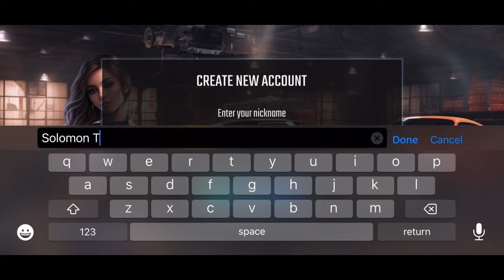Ultimate Car Driving Simulator 2 - First Look GamePlay (Android & iOS)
The popular game Ultimate Car Driving Simulator 2nd Version has released!

After the first version released in 2018 and was successful, Sir Studios the developers have made a second one.

We take a first look at the game. The first car you get in the game, as seen in the video, is the Lamborghini Aventador SVJ.

Game Description:

Start an exhilarating journey into the world of Ultimate Car Driving Simulator 2

Prepare for an adrenaline-charged expedition with Ultimate Car Driving Simulator 2! This realistic racing game elevates the excitement, challenge, and sheer thrill of its predecessor to unprecedented heights. Prepare for an adventure of monumental proportions as you master perilous landscapes, execute mind-blowing maneuvers, and compete head-to-head against global rivals and friends. Featuring heart-racing gameplay, breathtaking visuals, and an extensive array of customizable vehicles, UCDS 2 delivers the ultimate driving escapade you've longed for. Brace yourself for an unmatched driving experience that will leave you on the edge of your seat!

● Dynamic Rides and Enhancements
Select from a diverse lineup of vehicles, each with its unique abilities and traits. Elevate your ride's performance on the most demanding tracks by upgrading it. From supercars to monster trucks, the choices are limitless!

● Multiplayer Showdown
Engage in adrenaline-pumping multiplayer races against competitors worldwide! Compete head-to-head in races and flaunt your driving prowess as you speed toward victory. The addition of multiplayer cups intensifies the competition and excitement.

● Enhanced Adventure Mode
Embark on an exploration through breathtaking landscapes, ranging from challenging slopes to sprawling cities. Each environment presents distinct obstacles and opportunities for stunts. Can you master them all?

● Thrilling Stunts and Trials
Execute audacious flips, gravity-defying jumps, and thrilling stunts to amass bonus points and rewards. Overcome unique challenges to unlock new stages and vehicles. The more daring your stunts, the grander the rewards!

● Personalization and Adaptation
Personalize your vehicles with an array of skins, paint jobs, and decals, creating a truly distinctive appearance. Fine-tune and upgrade your vehicles to match your gameplay style and dominate the tracks. Showcase your style to the world!

● Competitive Team Races and Weekly Challenges
Ascend the ranks and showcase your driving skills in competitive team leagues and challenging weekly events. Compete against similarly skilled players and earn rewards as you climb the leaderboard. Will you reach the pinnacle and become a driving legend?

Ultimate Car Driving Simulator 2 is more than just a game — it's a pulse-pounding, action-packed driving adventure that keeps you engaged for hours on end. With its intuitive controls, striking 2D graphics, and a plethora of vehicles and tracks to explore, this game offers endless excitement and challenges. Whether you're a casual gamer or a seasoned racing enthusiast, Ultimate Car Driving Simulator 2 is the ultimate game to test your driving skills while having an exhilarating time. Take the wheel and prepare to conquer the hills, perform breathtaking stunts, and ascend as the ultimate driving champion!

We always value your feedback and are diligently working on fresh, original content for our racing games: new cars, bikes, cups, levels, and features. If you encounter a bug or experience a crash, kindly inform us so we can address it. We highly appreciate your feedback, including your preferences, concerns, and any issues encountered in our racing games.